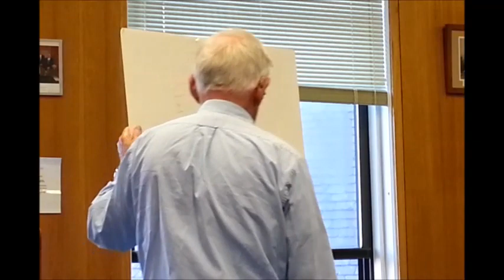Northampton Committee on Rules, Ordinances, and Orders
This is a complete recording of the August 12, 2013 meeting of Northampton's Committee on Rules, Ordinances, and Orders. On the agenda were two Public Hearings: 1) Table of Uses and Table of Dimensions for URA, URB, and URC and 2) Amending ordinances for the Attachment Use and Dimensional Regulation, Central Business District, and Increase Height Limits in General Business District. This recording was made by Ruth McGrath.